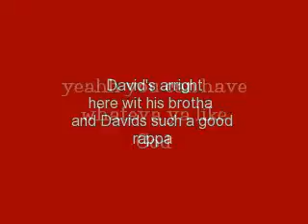My Video 3/18/12